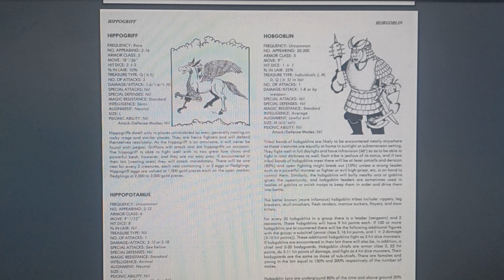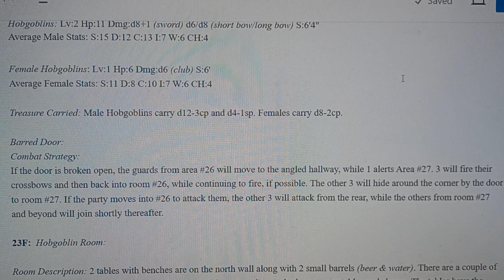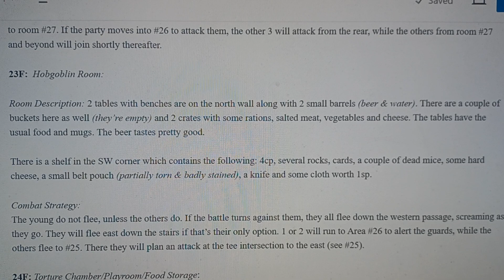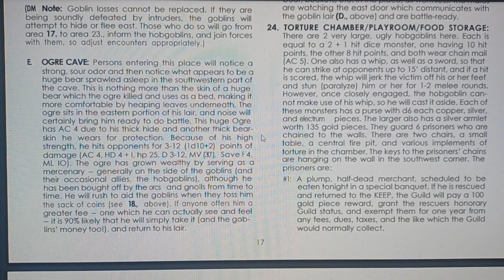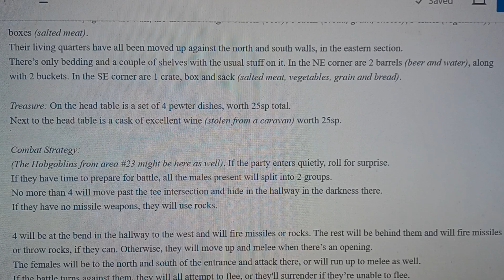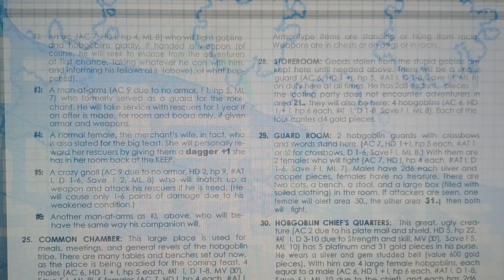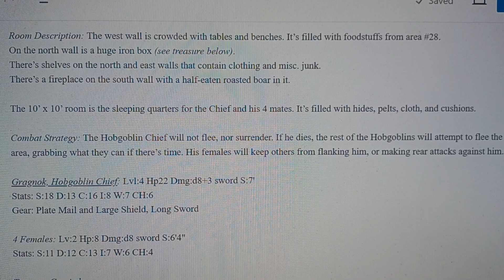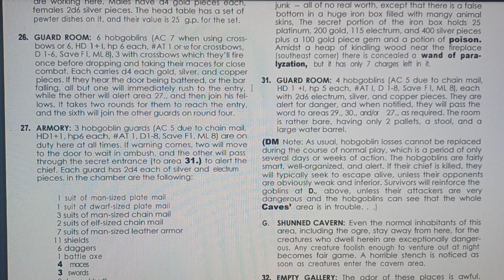I read B2 The Keep on the Borderlands, part Nine (Cave F: The Hobgoblins)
If you'd like to listen to my D&D story, 'Forestera's Fate', here's the link to my Playlist on my channel